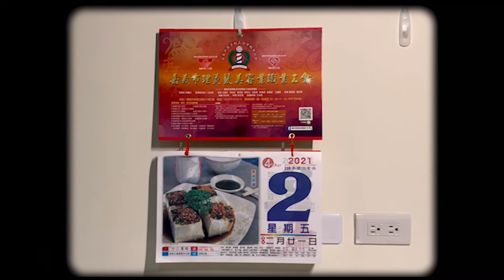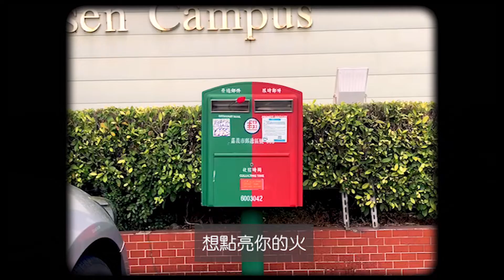【曖人】 ─華南高商多媒體MV翻拍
此為廣告設計科多媒體課程教學用途作業，若有不妥請告知。
歡迎留言給我們意見~
翻拍自原曲：